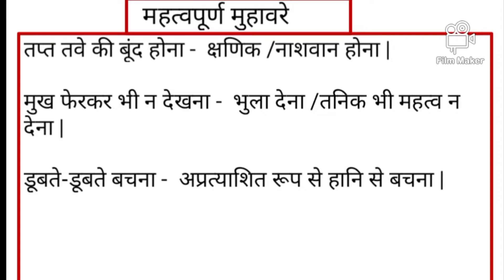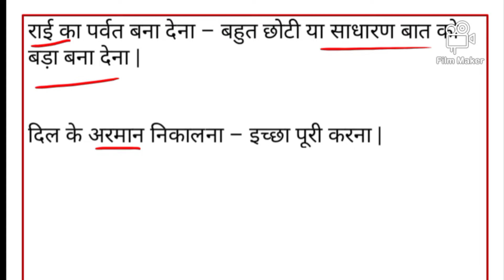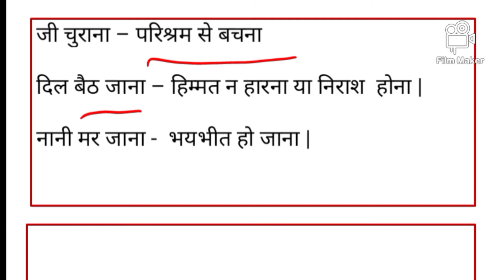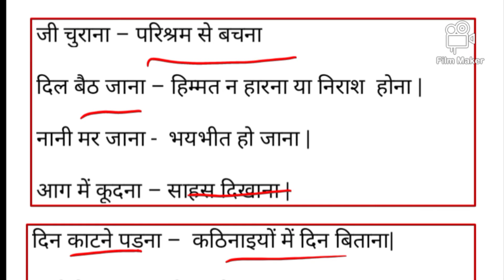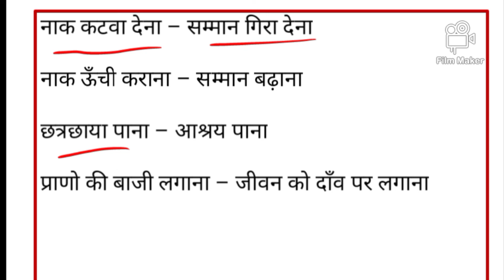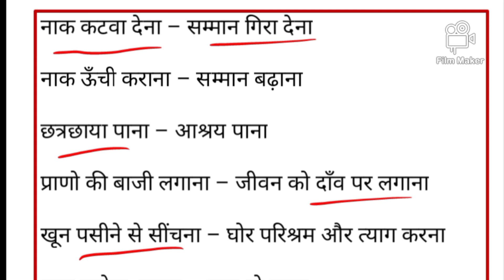Hindi Grammar||Muhavare||V.important||For your exam||Dear students